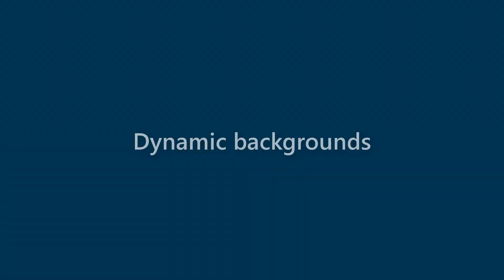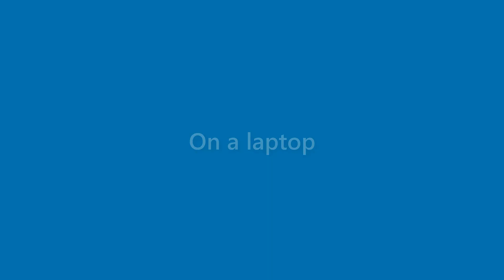Toni Mayer - appearance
Name Look - Toni Mayer - appearance. In this video we present "Toni Mayer" name look and feel in various scenarios.
This video will cover:
How does "Toni Mayer" look as a personal letterhead?
How does "Toni Mayer" look on a business card?
How does "Toni Mayer" look on a computer/laptop screen?
How does "Toni Mayer" look with different background colors?
How does "Toni Mayer" look with various fonts?